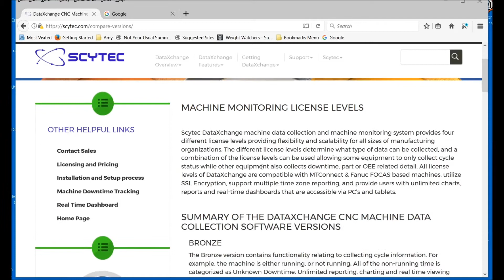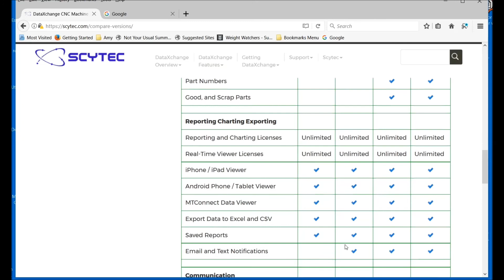DataXchange Features - Levels Explained - DataXchange Bronze, Silver & Gold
The different levels of machine monitoring features through DataXchange are discussed in this video from reseller Shop Floor Automations. What level do you need to monitor unplanned downtime? What if you want email and text notifications? MTConnect & Fanuc Focas communication included in all versions.

DataXchange will help you with OEE and keeping productivity at high levels on your shop floor.